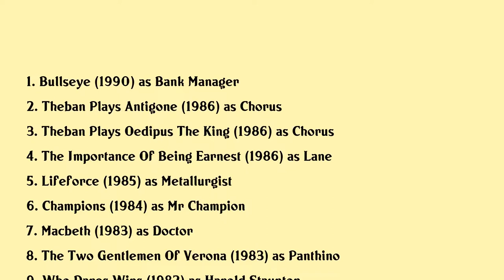John Woodnutt Movies list John Woodnutt| Filmography of John Woodnutt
John Woodnutt Full Movies List Filmography of John Woodnutt

Latest movies of John Woodnutt are:

1. Bullseye
2. Theban Plays Antigone
3. Theban Plays Oedipus The King
4. The Importance Of Being Earnest
5. Lifeforce
6. Champions
7. Macbeth
8. The Two Gentlemen Of Verona
9. Who Dares Wins
10. Doctor Who The Keeper Of Traken
11. Dantons Death
12. Doctor Who Terror Of The Zygons
13. Doctor Who Frontier In Space
14. The Bankrupt
15. Connecting Rooms
16. Oh What A Lovely War
17. All Neat In Black Stockings

Complete list of movies acted by John Woodnutt are in this video.

Please Comment down your favorite movie of John Woodnutt